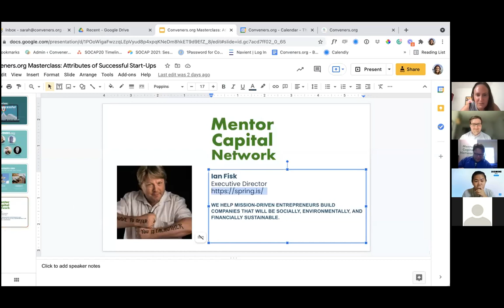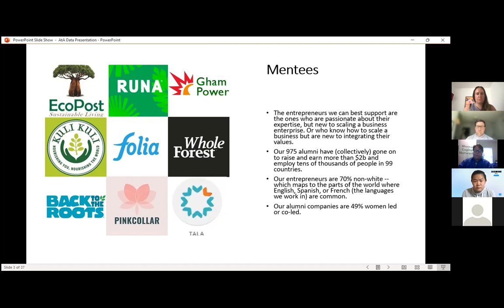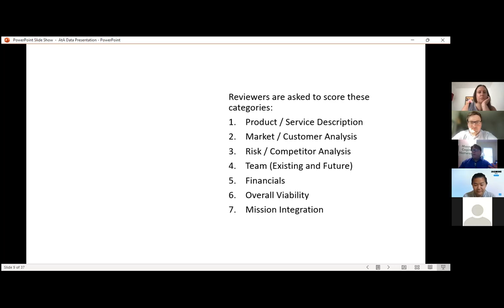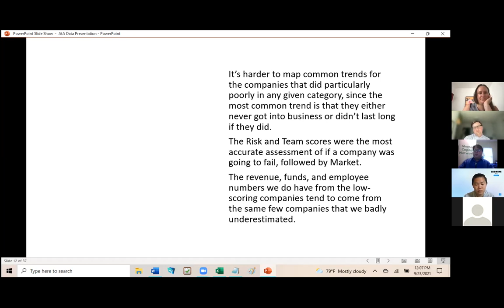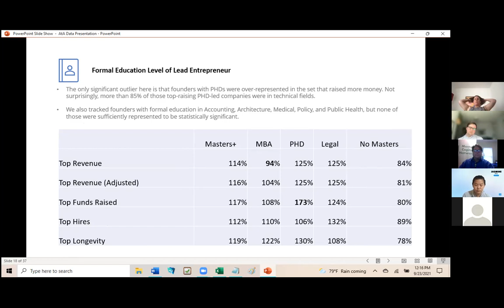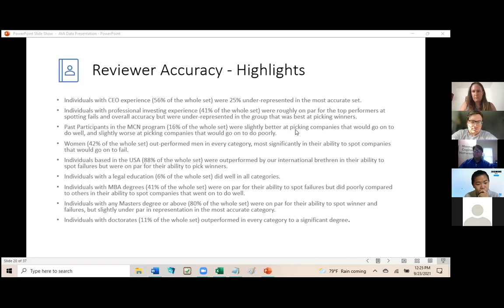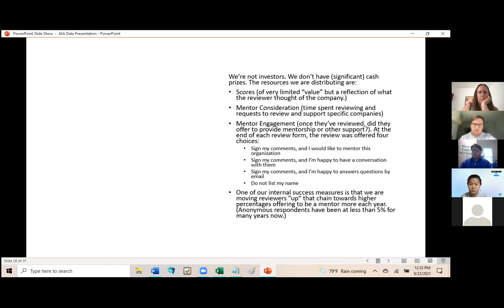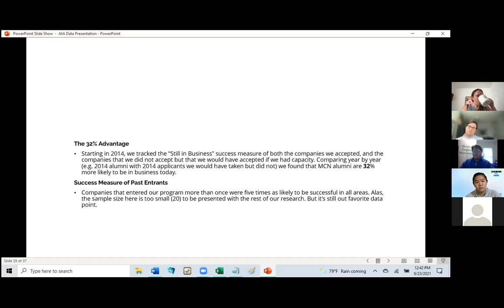Conveners.org September Masterclass with Ian Fisk: Attributes of Successful Start-Ups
In this Masterclass, we are excited to hear from Ian Fisk of Mentor Capital Network who will be sharing some statistics on what he has found point to attributes of successful start-ups. We will be looking at data he has collected over years of working with entrepreneurs and in the impact ecosystem across points such as age, gender, education, and business plan aspects.